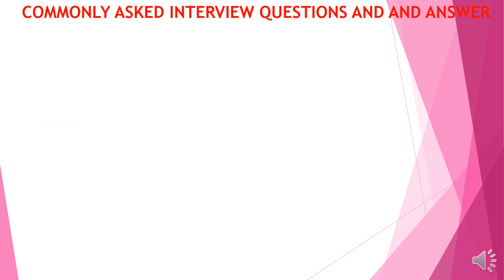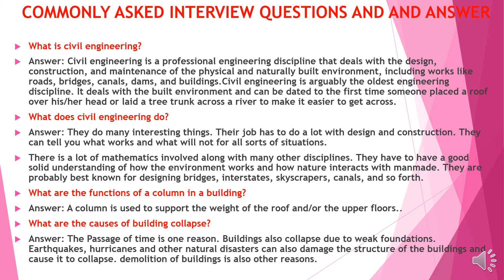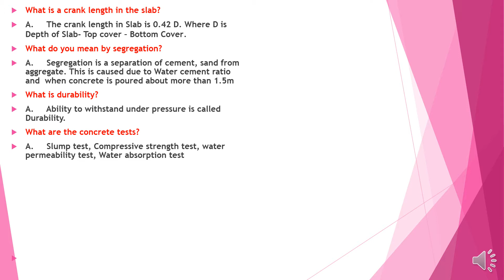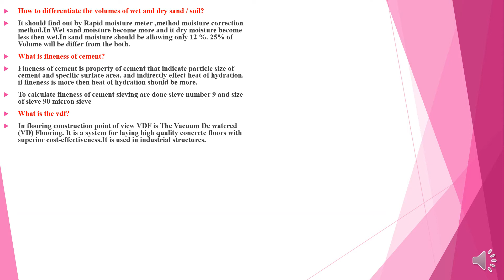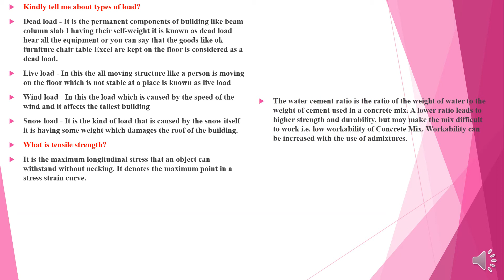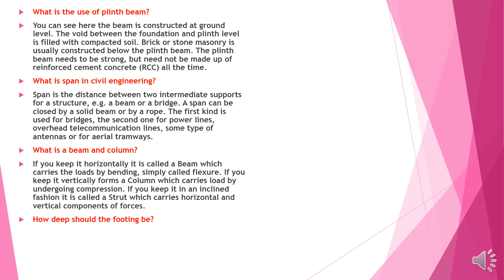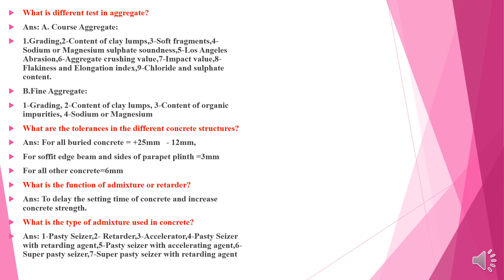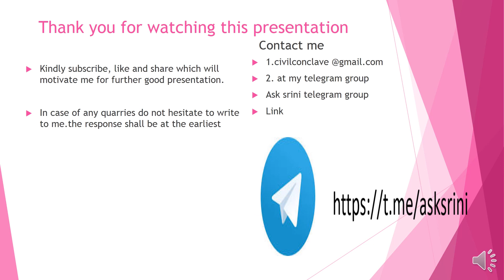interview question and answer for j.e and fresher-2nd part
The interview is the most critical component of the entire selection process.

It serves as the primary means to collect additional information on an applicant. It serves as the basis for assessing an applicant’s job-related knowledge, skills, and abilities. It is designed to decide if an individual should be interviewed further, hired, or eliminated from consideration.

Types of Interview
There are several types of interview;

Unstructured (Nondirective) Interview.
Structured (Directive) Interview.
Situational Interview.
Behavioral Interview.
Job-related Interview.
Stress Interview.
Panel Interview (Board Interview).
One-On-One Interview.
Mass Interview (Group Interview),